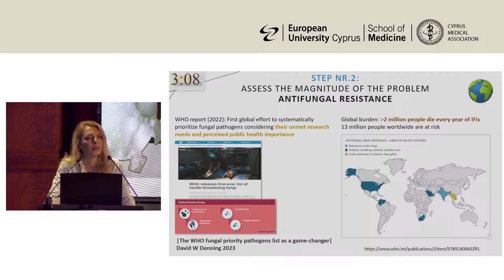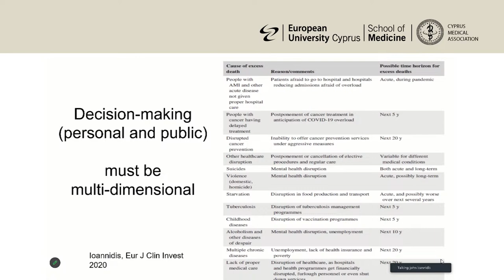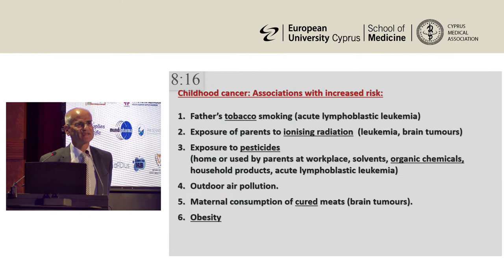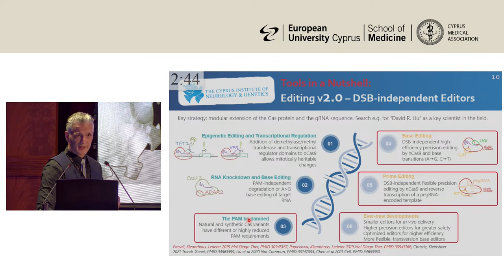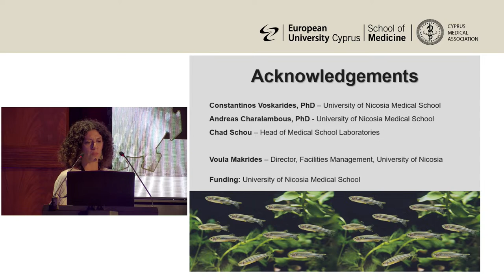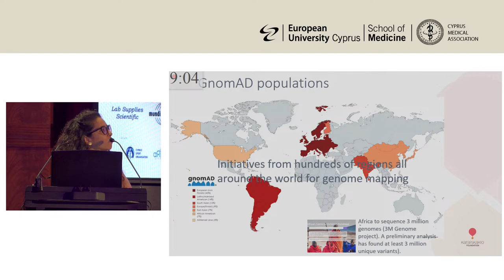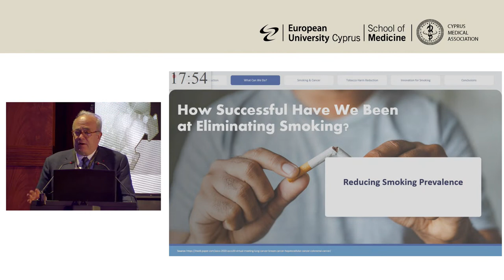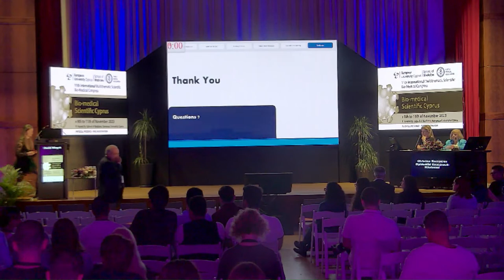Day 1 - 11th Multithematic Bio-Medical Congress